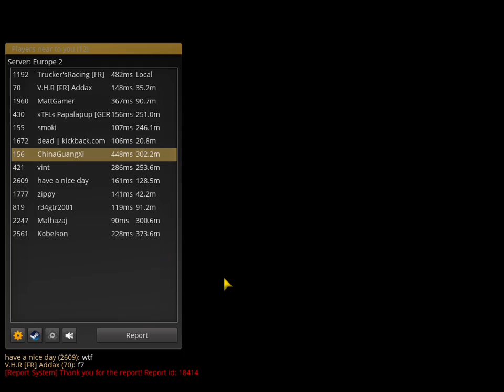ETS2 [Euro Truck Simulator 2] Multijoueurs #3 | On roule en convoi exceptionnel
Comme promis dans la vidéo précédente, nous roulons a 2 en camion et en convoi exceptionnel ! DAF EURO 6 + YACHT ! Notre ami Addax avec qui nous roulons a du mal a nous suivre avec son Scania ! Vive DAF !!